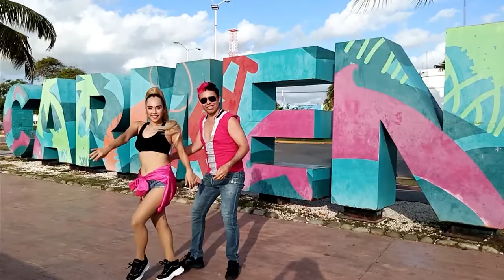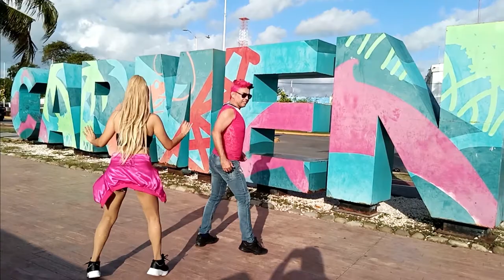BICHOTA MIX | CABALLOTA |BUBBLE GUM| COREOGRAFÍA CÁZARES VLOGS